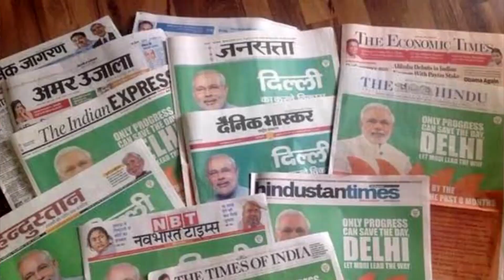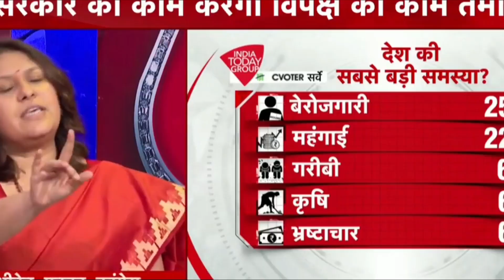Ajay Alok & Prem Shukla Schooled by Supriya Srinate 😂😂 Anjana Didi insult in live debate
Prem Shukla Schooled by Supriya Srinate 😂😂 Anjana Didi ki Modi Prem || News Campaign

@Kroordarshan क्रूरदर्शन    @Abhisar Sharma

top 5 godi media of the week
BeinghHonest @Being Honest